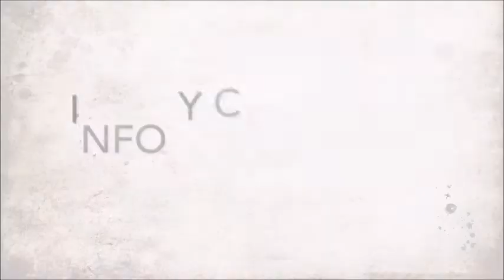AERIAL - Circo de LAnzarote - MOLOTOV SHOW